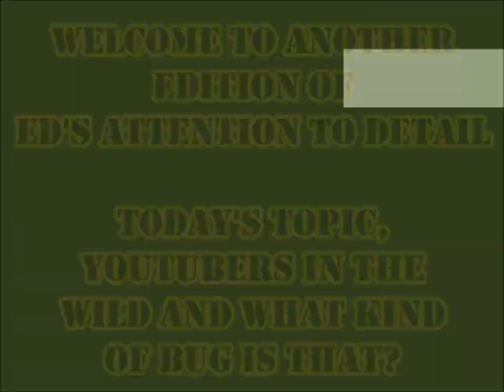YouTubers in the Wild, Episode One, Meeting Arkansas Jeff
Ernie Hatmaker and I had a chance meeting with fellow You Tuber, Arkansas Jeff today 7/31/2020.  While chatting something hit my hat and fell to the ground.  It was one of the most interesting looking bugs I have ever seen!  Anyhow, we decided to shoot a video!  Hope you enjoy!!!

for taking the time to stand around with us in the parking lot.